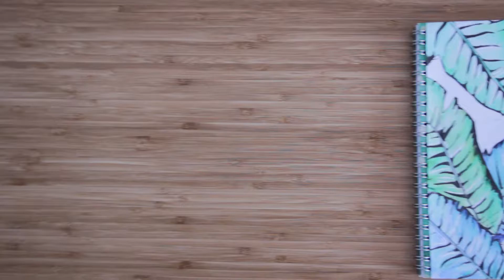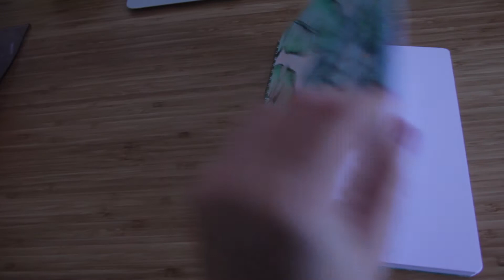DIY LEAF PRINT NOTEBOOK